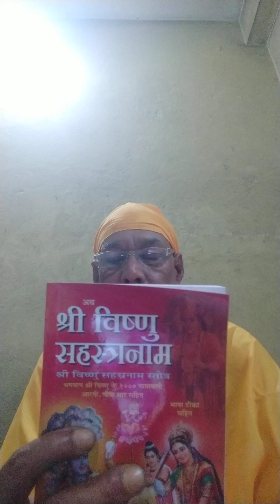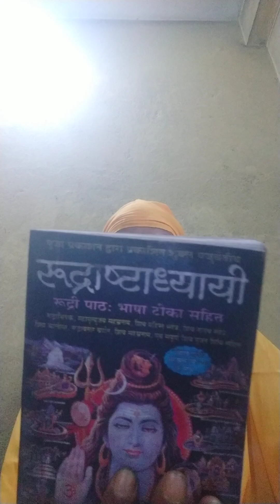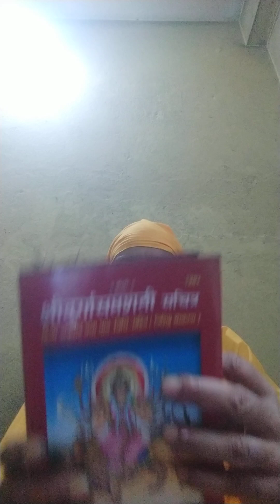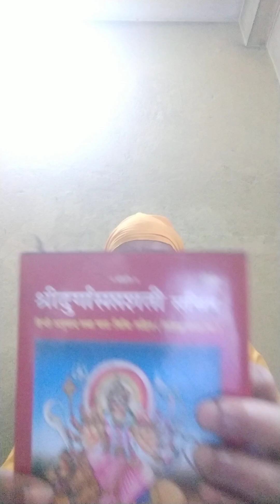Pitru Pakya September 17 to Vidhi Rahasya Sunil Mittal Shastri ji Whatsapp 9938784127/7377118276